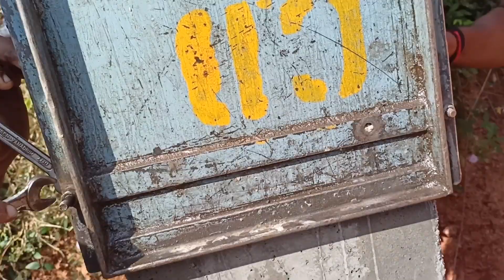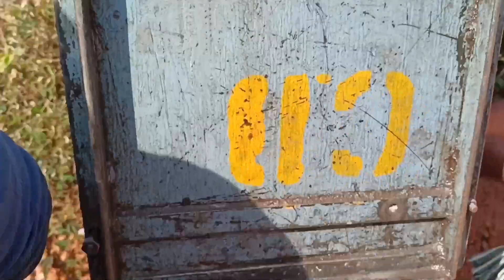10 th building 3rd video concrete column ratio // plinth ಅಡಿಪಾಯದ ಮೇಲೆಕಾಲಮ್ ಕಂಬಗಳು civil engineering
10 th building 3rd video concrete column ratio // plinth ಅಡಿಪಾಯದ ಮೇಲೆ ಕಾಲಮ್ ಕಂಬಗಳು// civil engineering works